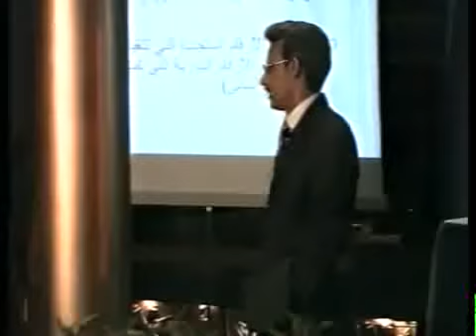محاضرة عبد الرحمن السماري ضمن مؤتمر القاهرة 2008 ( جزء 4 )